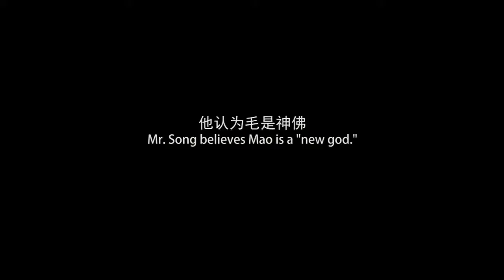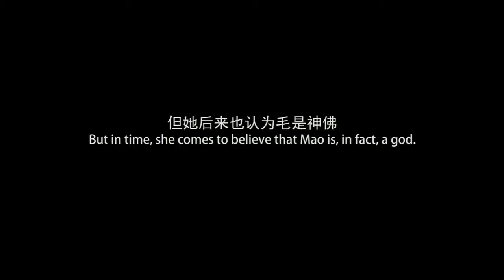The Spokesperson | Official Trailer | Montage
The Spokesperson by Xu Huijing
Documentary | 2017 | 1 hr 37 min | HD | Mandarin | English & Traditional Chinese Subtitles

In China, there are those who worship Mao Zedong and the founding fathers as "new gods." Thus, there are also "oracles" who channel the words and spirits of these gods.The Spokesperson follows the life of one such oracle who claims to be possessed by Chairman Mao and delivers his words to those seeking advice and blessings.

Cuizhen had been living an ordinary life as a village barber in a poor county of Shanxi Province, China. In 2003, however, her life took an unforeseen and dramatic turn when Cuizhen was allegedly possessed by Chairman Mao Zedong's departed spirit after a serious illness. She was reborn as his oracle, and bit by bit his possession of her buttressed her very being. Cuizhen attributes her current sense of security and life quality, both a far departure from her past, entirely to Chairman Mao's spirit in her.

However, Mao was not the only "new god" to have resurfaced in this village. Oracles possessed by the spirits of Mao Anying (son of Mao Zedong), Zhou Enlai, Zhu De, and other heroes and legends from both home and abroad (including from Buddhist, Christian, and Catholic canon) all vied with Cuizhen in a growing turf battle for power and authority. The turf battle reached a climax during her attempts to organize a deceptively simple memorial ceremony for Mao. How well she handled the trials and tribulations of this event could determine how well she and Mao ultimately secured the hearts of the people, amidst the cacophony of the other "new gods" clamoring to be heard.